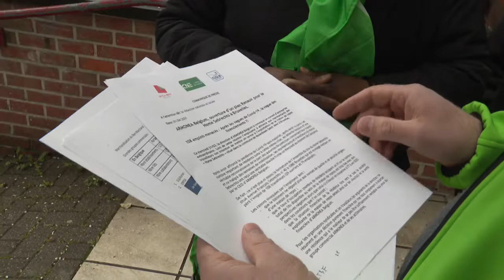Home Sebrechts à Molenbeek : 108 emplois menacés et une possible fermeture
Home Sebrechts à Molenbeek : 108 emplois menacés et une possible fermeture. Plus d'infos

Pour capter BX1 en télévision, à Bruxelles et en Wallonie :
Proximus : Canal 10
Telenet : Canal 10
VOO et Orange  : Canal 61